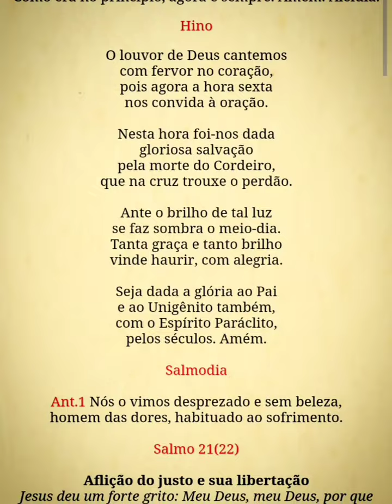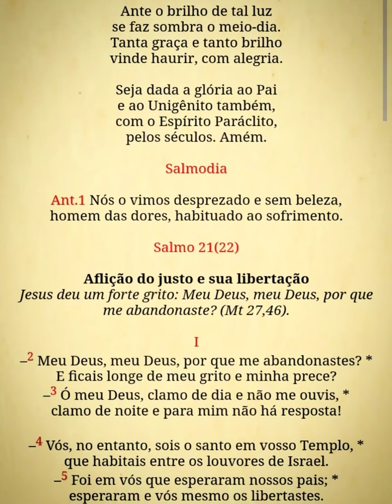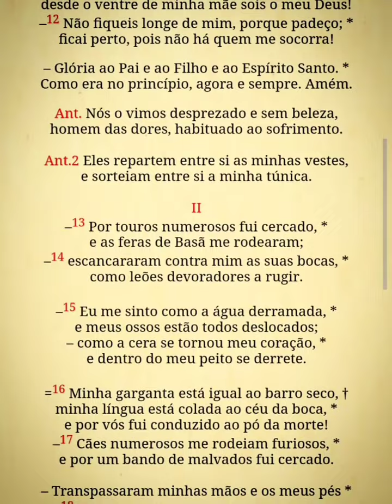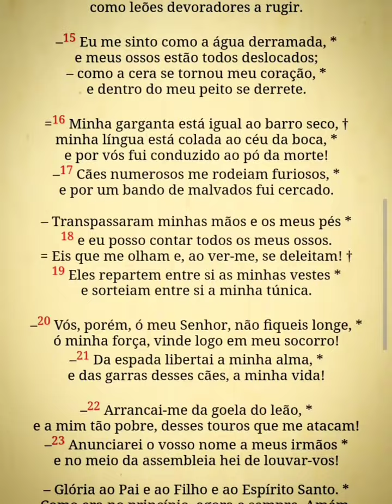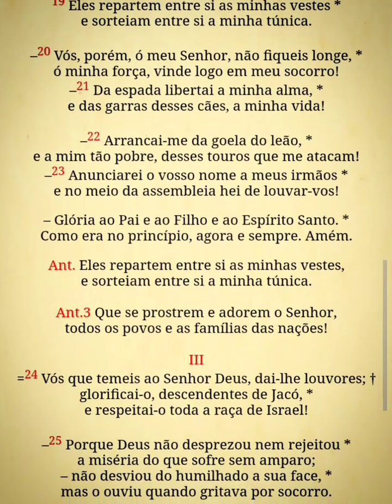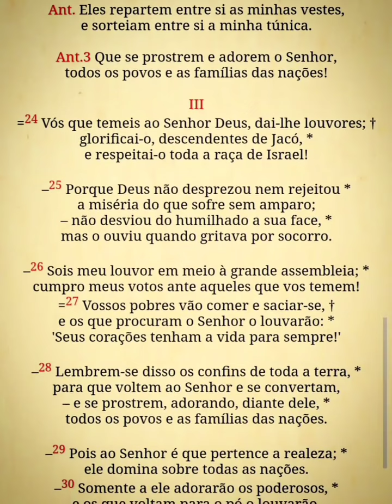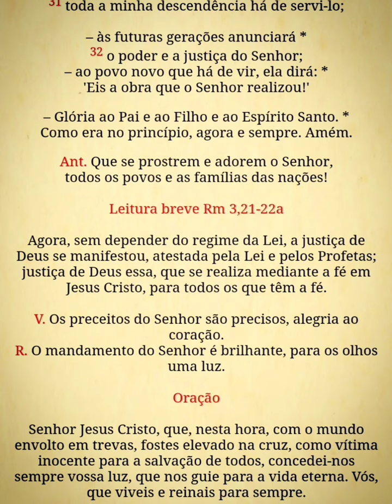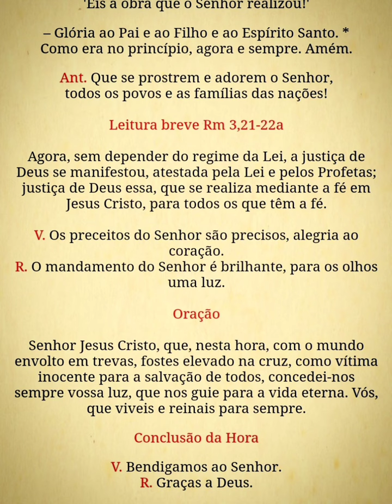Liturgia das Horas - Hora Média (3ªss.6ª) 26/01/24